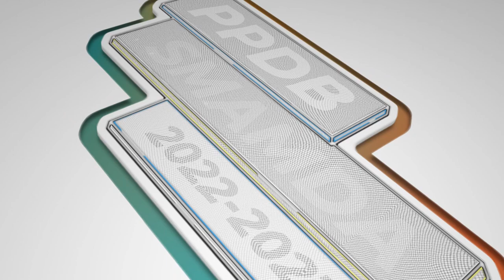Pendaftaran SMA sidoarjo 2022 ( SMAMDA ). WA 0821 4200 9570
Ada kabar baik nih dari SMA Muhammadiyah 2 Sidoarjo (Smamda). Sekolah bertabur prestasi ini telah membuka pendaftaran Penerimaan Peserta Didik Baru Tahun Ajaran 2022/2023

Gelombang 1 (10 Januari-10 April 2022)
Gelombang 2 (11 April-9 Juli 2022)

Pendaftaran:
🖱️ppdb.smamda.sch.id

Smamda, Do the Best!!